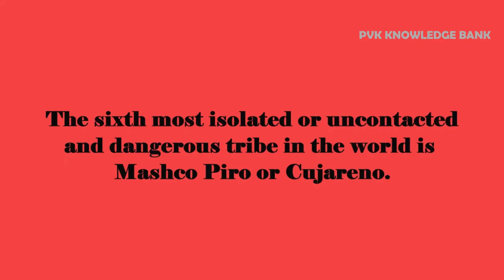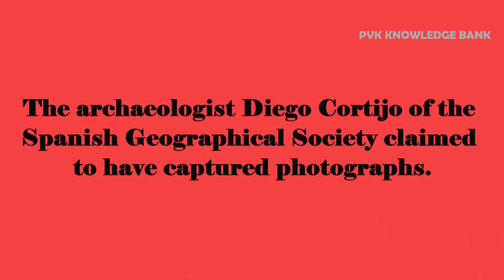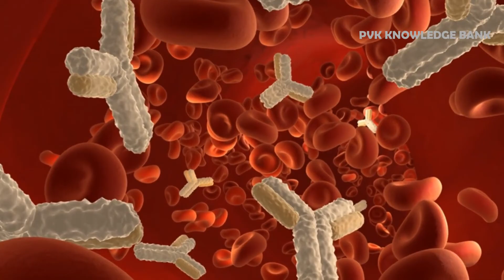Mascho Piro Tribe | Uncontacted Tribe: New Footage Of Peru's Mashco Piro Tribe | Vijay Kumar Perla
The Mashco-Piro or Mascho Piro, also known as the Cujareño people and Nomole, are an indigenous tribe of nomadic hunter-gatherers who inhabit the remote regions of the Amazon rainforest. They live in Manú National Park in the Madre de Dios Region in Peru. They have in the past actively avoided contact with non-native peoples.